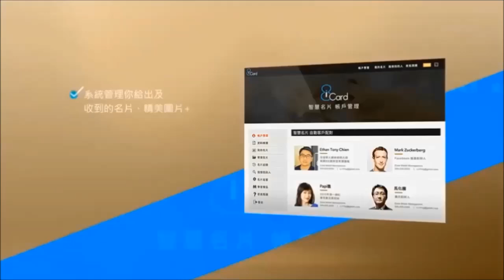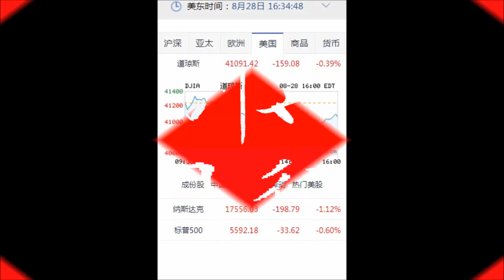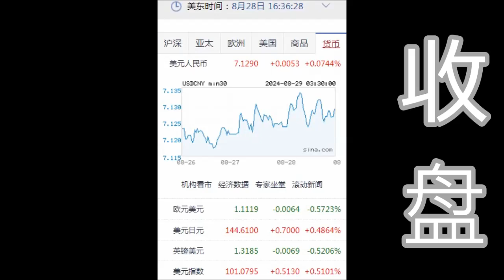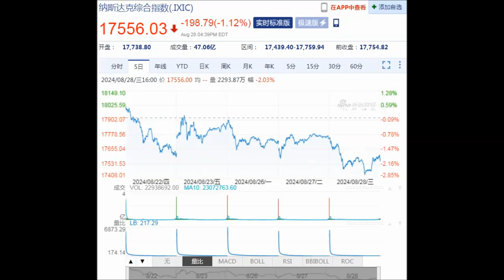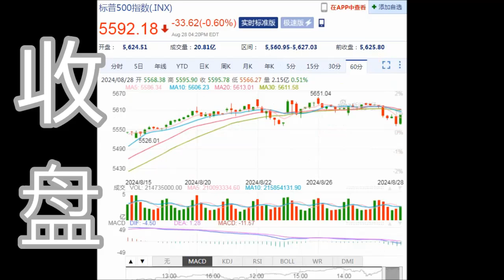8NET 盘终道琼下跌 -159.08点(08-28-2024)